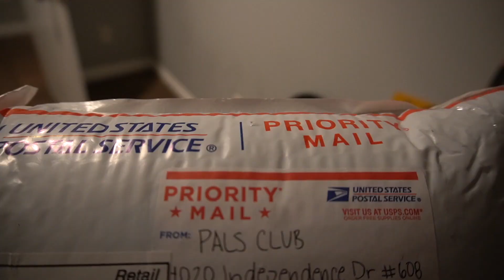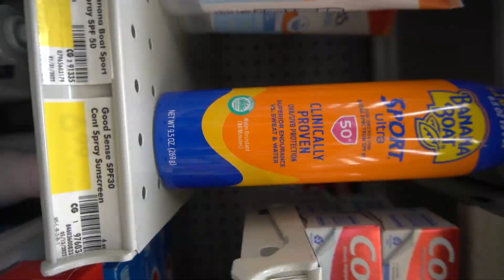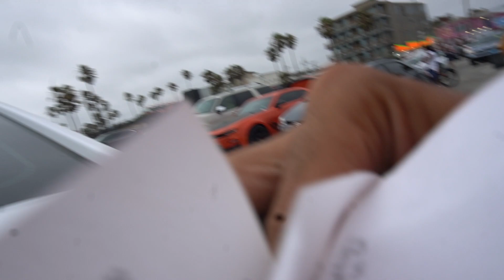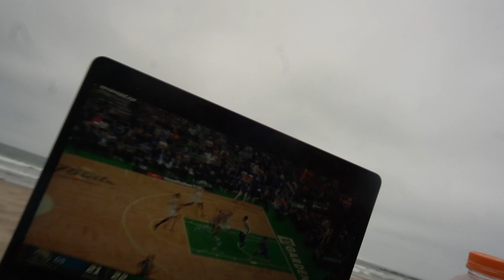The "Time I Spent In The Grocery Store" Vlog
LISTEN FAMILY. . . This vlog is alot ahahahahaa
you gottaaaa watch the whole thing to really understan what I am saying ahahahahah LIKE BRO. . .  THIS IS APART OF THE LOST FILES SERIES, the date I filmed this was like june 6th 2022. . . I KNOW THATS HOW BUSY A Young player had beeen but anyway WAAAAAHAAHH
SEEE YALL IN THE NEXT ONE
GO MAKE SOMEONE SMILE
i garunteee
it will make
YOU SMILE
JKW